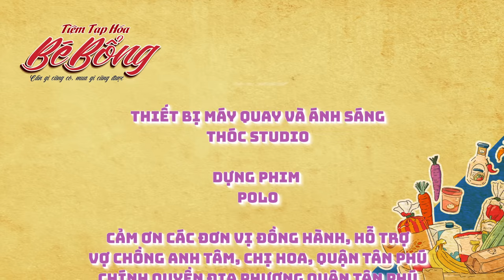Ai là tỷ phú??? Cả xóm xôn xao điều tra người bí ẩn trúng số | Hồ Bích Trâm, Khương Dừa, Lê Nam...